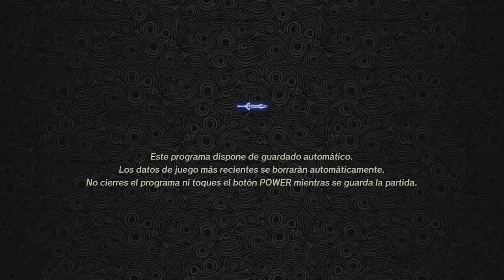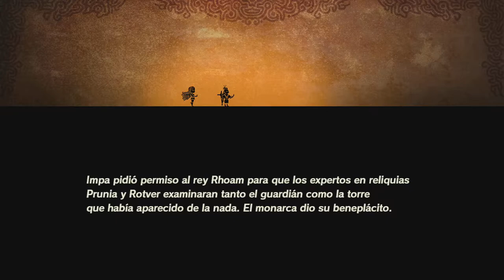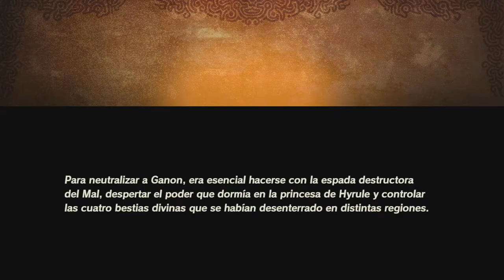Hyrule Warriors: La Era del Cataclismo Gameplay 1 El comienzo de la aventura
Descripción:
En esta historia, que se desarrolla cien años antes de los acontecimientos narrados en The Legend of Zelda: Breath of the Wild, el destino de Hyrule pende de un hilo. Lidera a tus tropas en el campo de batalla y haz frente a la amenaza de Ganon, el Cataclismo, en la lucha definitiva por la supervivencia.